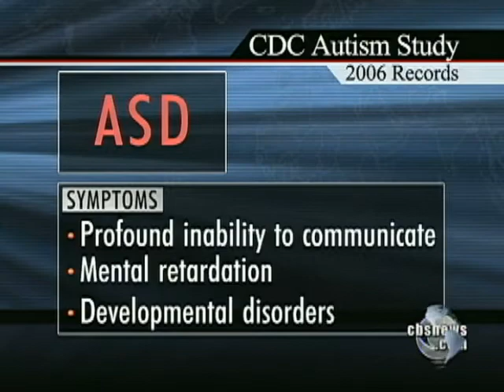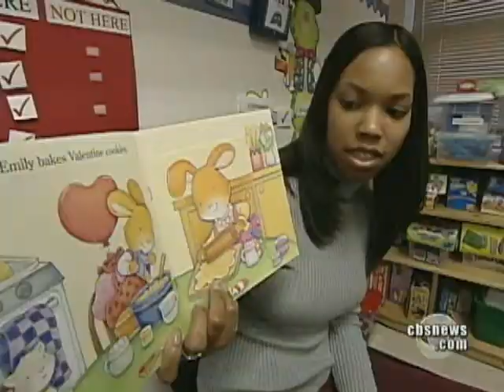Rise in Autism Diagnoses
A new study says that one of every hundred  8-year-olds was diagnosed with autism or a related disorder in 2006. That's a 57 percent jump from four years earlier. Dr. Jennifer Ashton reports.